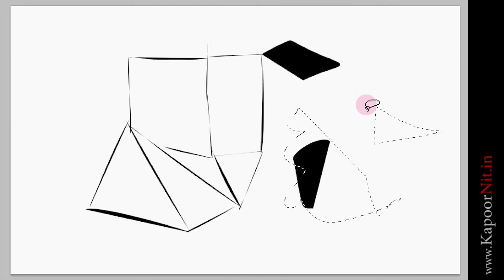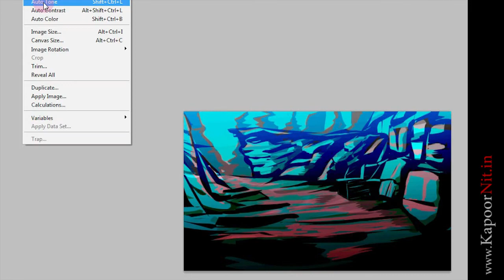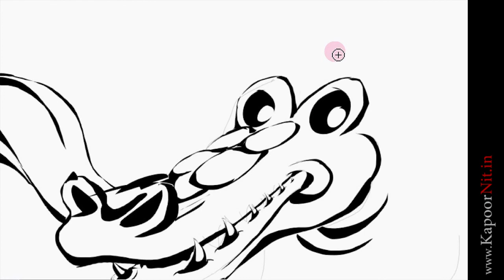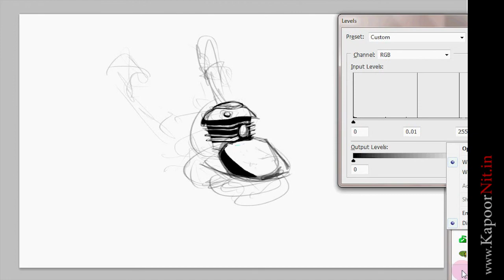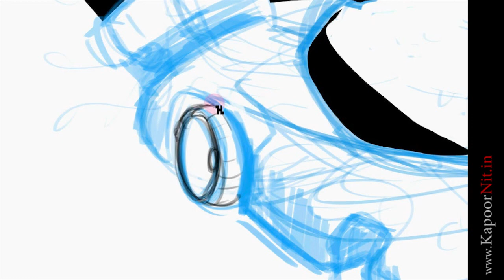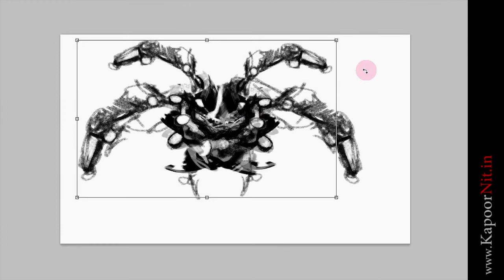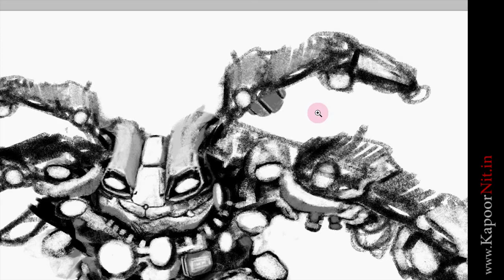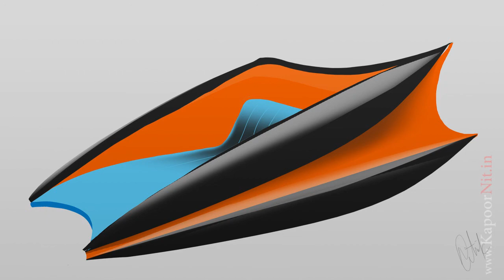How To Quickly Design Characters, Products, and Landscapes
This is my first attempt to show little technique i use for coming up quickly with fresh concept/ ideas.

You might find some renders very basic, as this was my first tutorial and i was more focused on technique.

Anyways one more thing i don't have very good english, So i hope you guys will not mind for my Indian English Accent.